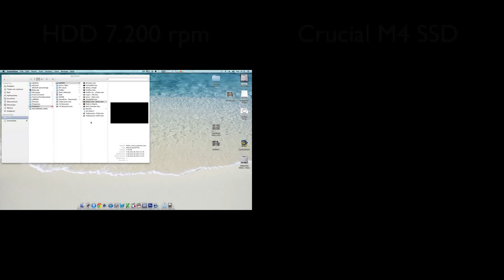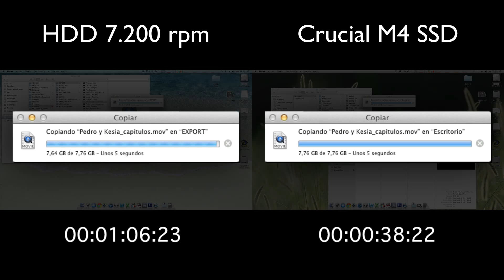Crucial M4 128Gb SSD vs 2x2TB RAID-0 7.200 rpm - Hackintosh Lion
Comparison performance and speed test between Crucial M4 128Gb SSD vs 2x2TB RAID0 7.200rpm, copying files and booting up on a Hackintosh Lion 10.7.3 with chimera 1.9.2.
System specs:
Gigabyte GA-Z68X-UD3P-B3 F7
16 Gb RAM DDR3 G.Skill Ripjaws X 1600Mhz